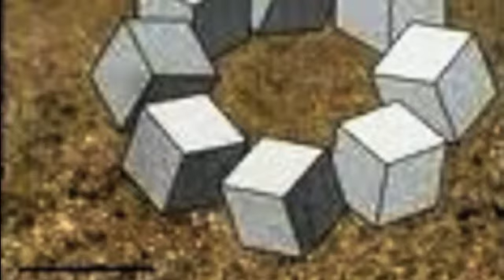The Loud Family -- Not Expecting Both Contempo and Classique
From Interbabe Concern, which is an album that every person should purchase.